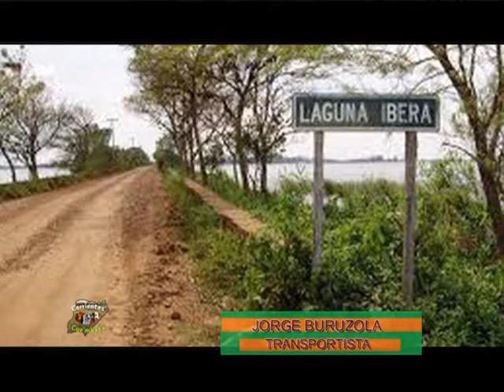COE MBOTA CAP 822 1 DE ENERO 2022